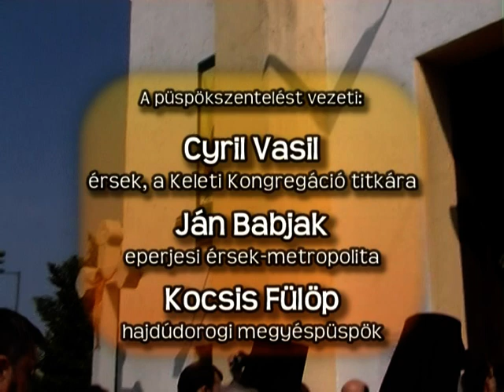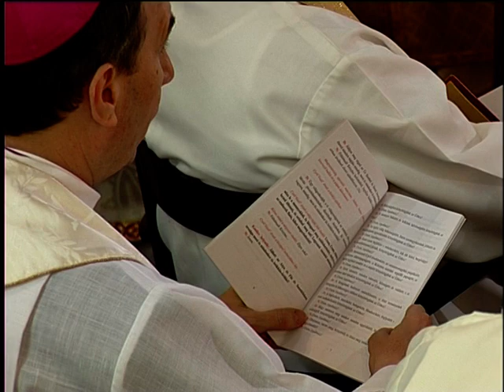2011. május 21. – Dr. Orosz Atanáz püspökszentelése 1. rész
XVI. Benedek pápa Dr. Orosz Atanáz dámóci szerzetest, teológiai tanárt 2011. március 5-én a Miskolci Apostoli Exarchátus püspök exarchájává nevezte ki. Püspökké szentelése május 21-én volt Miskolcon, a Búza téri görögkatolikus templomban.
A Miskolci Apostoli Exarchátust az elmúlt évtizedekben a Hajdúdorogi Egyházmegye megyéspüspöke vezette – a saját rendes hivatala mellett, mint a Szentszék által megbízott kormányzó. Orosz Atanáz személyében – 66 év után – újra önálló főpásztort kapott ez a terület, s megnyílt az út egy jövőbeli hierarchikus fejlődés irányába.

készítették:
 Bognár József
 Gábor András
 Kondás Kristóf
 Kondás Sándor
 Linzenbold Attila
 Pethő Szabolcs
 Vígh Zsolt